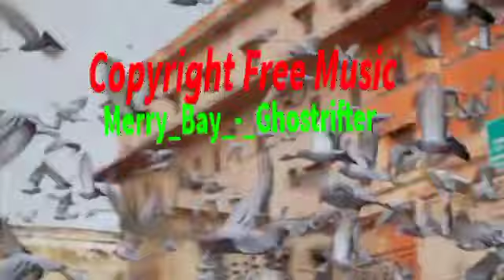Merry_Bay_-_Ghostrifter ll Free Music ll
Merry_Bay is a copyright safe music...
Free music
Youtuber free music
Vlog music
T series music
Neffex
Djsong CFM music